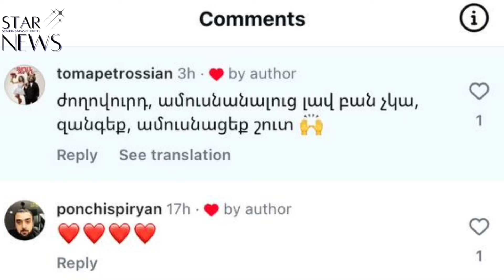Մաhացել է սիրված դերասանը. ո՞րն է պատճառը. Աստղային օրվա ամփոփում